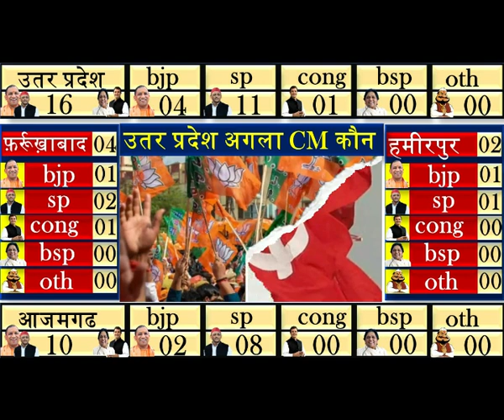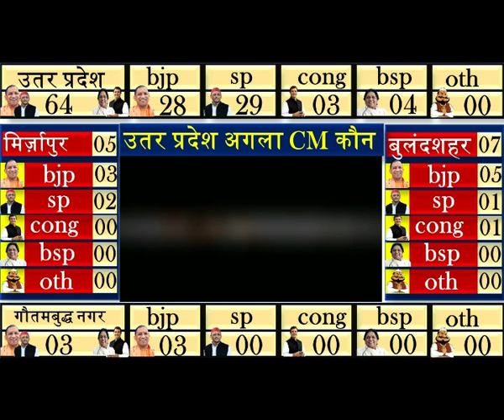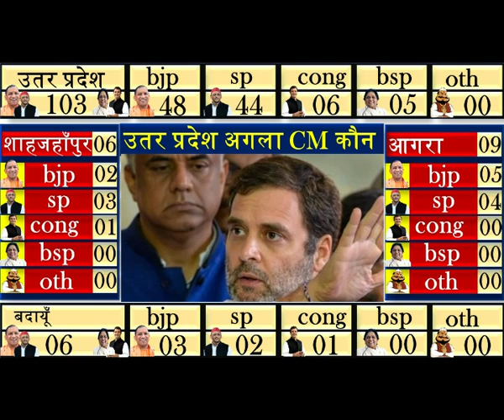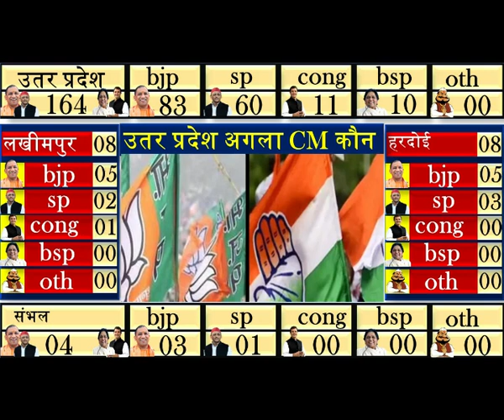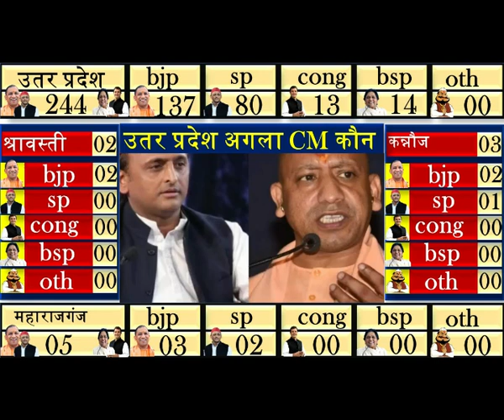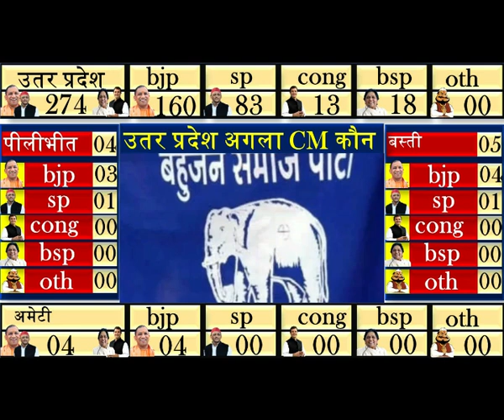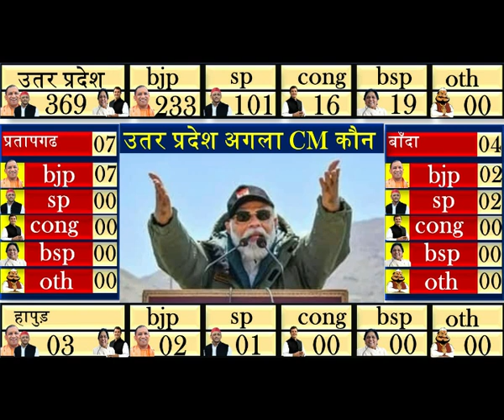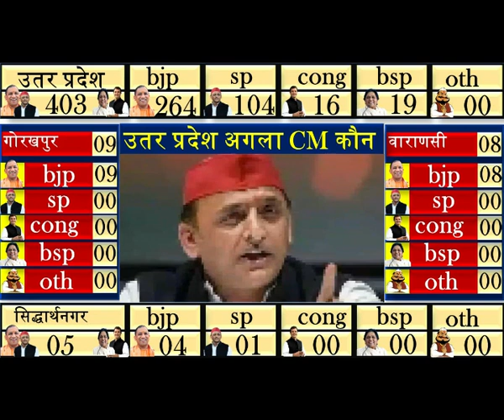Uttar Pradesh Assembly Elections 2022 | Punjab Opinion Poll 2022 Uttarakhand Opinion Poll 2022 Yogi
उत्तर प्रदेश विधानसभा चुनाव 2022 ओपिनियन पोल आज चुनाव होते हैं तो कितने कितनी सीटें मिलेंगी बिहार में होने वाले चुनाव को लेकर ताजा सर्वे होंगे क्या कहता है सबसे ताजा एग्जिट पोल राजनीतिक विश्लेषण ओपिनियन पोल

Uttar Pradesh assembly election opinion poll.

new yojana kishan 2022
election news
UttarPradeshas election news 2022
UttarPradeshas opinino poll 2022
vidhan sabha
west bangale
UttarPradeshas election 2022 ,
UttarPradeshas vidhan sabha chunav 2022
UttarPradeshas chunav 2022 ,
UttarPradeshas vidhansabha election 2020 date,
UttarPradeshas assembly election 2022 ,
UttarPradeshas assembly elections 2022 ,
UttarPradeshas vidhansabha 2022 ,
UttarPradeshas vidhansabha chunav kab hai,
UttarPradeshas,
UttarPradeshas chunav 2022  kab hoga,
UttarPradeshasnews,
UttarPradeshas chunav 2022  date,
UttarPradeshas vidhan sabha,
UttarPradeshas vidhan sabha 2022  kab hoga,
UttarPradeshas election 2022  date,
vidhansabha 2022,
UttarPradeshas vidhan sabha election 2022 date,
UttarPradeshas vidhansabha election,
UttarPradeshas elections
UttarPradeshas evm
UttarPradeshas chunav 2022,
UttarPradeshas news,
UttarPradeshas election news,
UttarPradeshas chunav,
chunav bihar,
hindi news,
UttarPradeshas chunav news 2022
news in hindi,
abp bihar news
UttarPradeshas election 2022,
vidhan sabha chunav bihar 2022,
abp news bihar election,
top news,
UttarPradeshas politics hindi news,
best news,delhi news,
aajtak news,
latest news,
today's news,a
bp news,
UttarPradeshasr elections,
latest hindi news, elections 2022,
abp news live,
UttarPradeshas live news,
UttarPradeshas news today,
chunavi sangram bihar,
news18 bihar Punjab Assembly Elections 2022 Opinion Poll Exit Poll BJP Congress  Mission 2022 Modi KISAN (शिअद)
AMRITSAR
1: AJNALA

2: AMRITSAR CENTRAL

3: AMRITSAR EAST

4: AMRITSAR NORTH

1: KHADOOR SAHIB